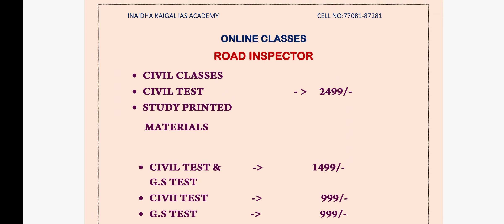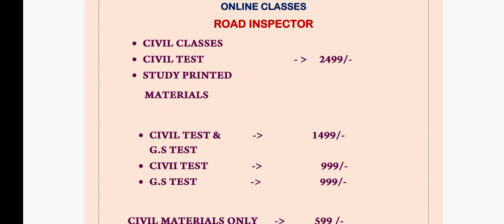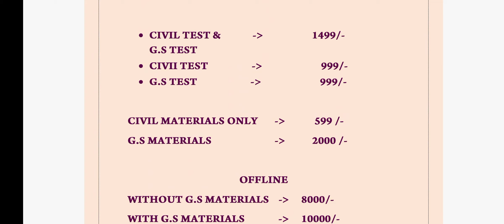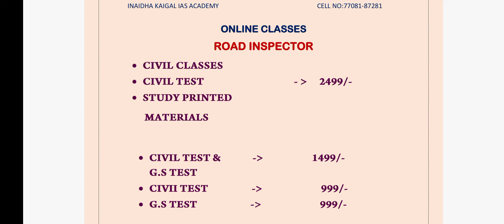ROAD INSPECTOR அதிரடி OFFER | NEW BATCH START | Road inspector online class | Road inspector offline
For admission call:

   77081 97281 , 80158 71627 , 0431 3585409